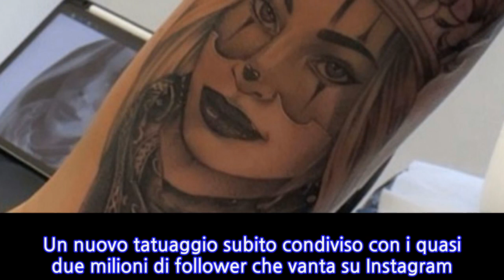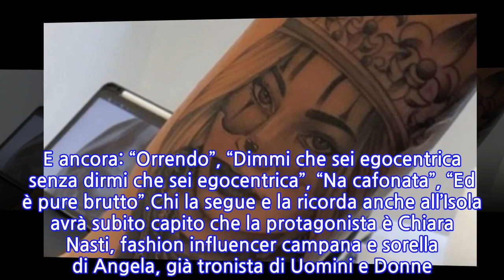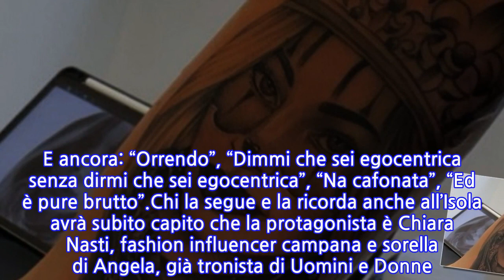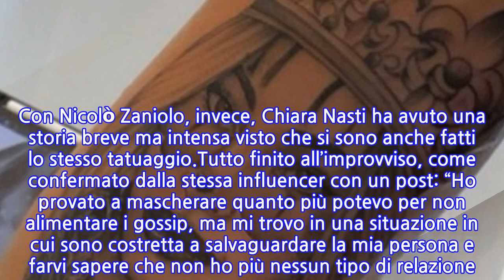“Me”: il nuovo tatuaggio è il suo ritratto. Ed è subito bufera sulla famosa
Un nuovo tatuaggio subito condiviso con i quasi due milioni di follower che vanta su Instagram. E che tatuaggio! La notizia è che la popolare influencer ed ex naufraga dell’Isola dei Famosi ha deciso di tatuare se stessa in pratica sul braccio. Un ritratto, anche se nel disegno ben visibile dalle sue Storie si è fatta ritrarre con una corona in testa, proprio come una regina. Nel commento alla foto scrive solo “Me”. E tagga lo studio di tattoo a cui si è rivolta. Lo scatto col nuovo tatuaggio è stato subito condiviso da varie pagine social e i commenti non sono stati proprio positivi. “Che trash”, si legge sotto al post del profilo di Very Inutil People. E ancora: “Orrendo”, “Dimmi che sei egocentrica senza dirmi che sei egocentrica”, “Na cafonata”, “Ed è pure brutto”.Chi la segue e la ricorda anche all’Isola avrà subito capito che la protagonista è Chiara Nasti, fashion influencer campana e sorella di Angela, già tronista di Uomini e Donne. Dopo aver fatto vedere il nuovo tatuaggio, la 22enne è stata criticata anche in privato dal momento che in una storia successiva ha chiesto perché i fan la giudicassero sul fatto di essersi tatuata se stessa sul braccio. E ha anche consigliato a tutti di farlo.Chissà se qualcuno seguirà il suo consiglio… Anche il gossip si è di recente occupato di Chiara Nasti che dopo la fine della sua storia con Nicolò Zaniolo all’inizio del mese di luglio è stata avvistata con un altro calciatore, questa volta del Verona. Ovvero Mattia Zacagni che gioca nel ruolo di centrocampista, ma sul suo profilo non c’è ancora traccia. Con Nicolò Zaniolo, invece, Chiara Nasti ha avuto una storia breve ma intensa visto che si sono anche fatti lo stesso tatuaggio.Tutto finito all’improvviso, come confermato dalla stessa influencer con un post: “Ho provato a mascherare quanto più potevo per non alimentare i gossip, ma mi trovo in una situazione in cui sono costretta a salvaguardare la mia persona e farvi sapere che non ho più nessun tipo di relazione. Vi prego quindi di non inoltrarmi cose compiute dall’altra persona perché proprio in questo momento non sta mancando di rispetto a nessuno”, le parole di Chiara Nasti.
INFORMATION
• Source: caffeinamagazine